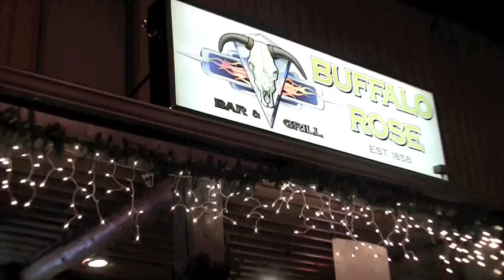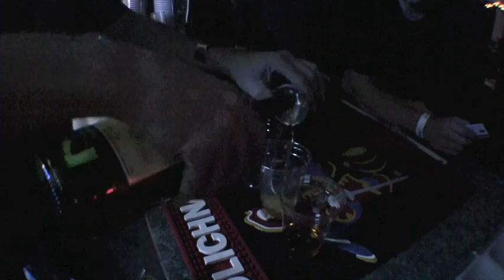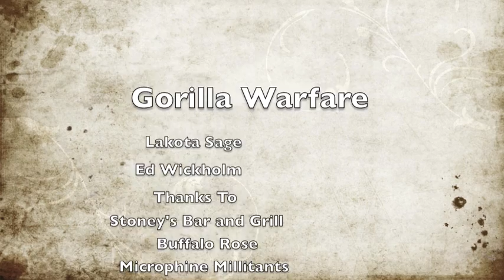Evolution Begins premieres/ Party's 2011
Gorilla Warfare Video Productions Evolution Begins Video Premiere's and Partys.